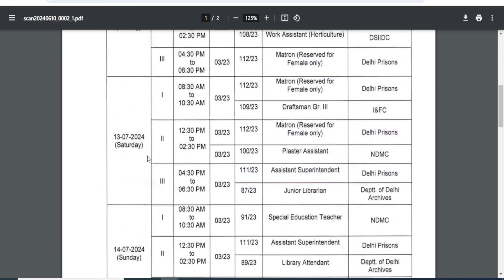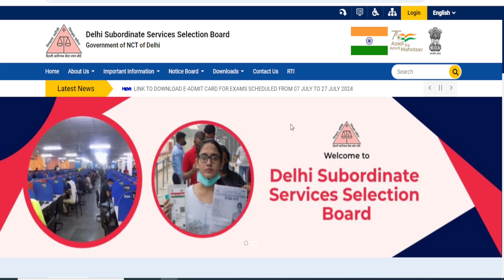DSSSB Admit Card 2024 Matron Kaise Download Kare | DSSSB July Admit Card 2024 | DSSSB Exam 2024